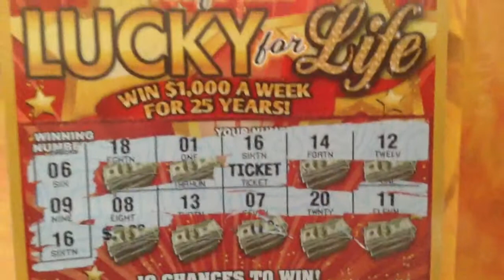CA Scratchers Lucky For Life Ticket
I won a ticket